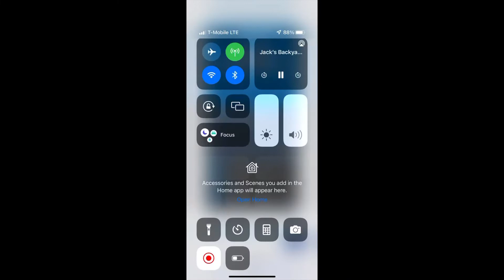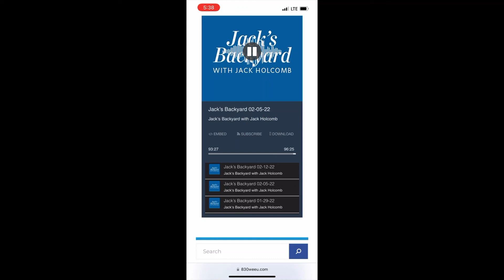Blast from the Past Part Six